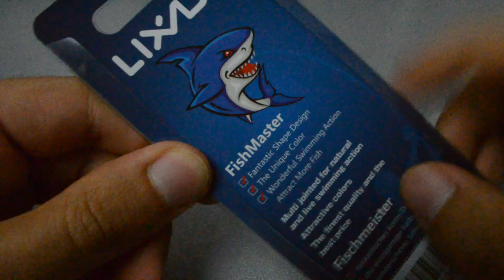Lixada artificiale swimbait Luccio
Link acquisto artificiale - Tipo 1